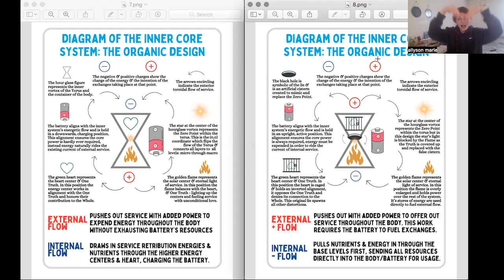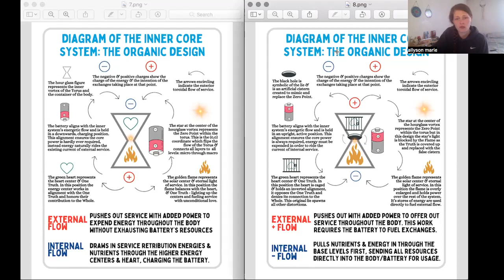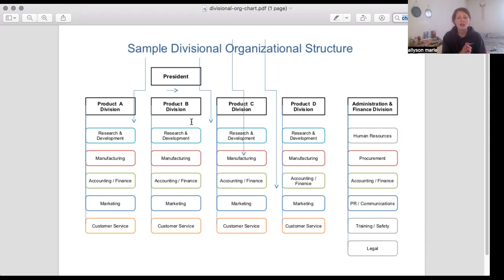Energetic Systems - Level 3 - discussion video comparing Positive & Negative service alignments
In this Level 3: Section 2 video I share two infographics comparing the organic design with the inverted one. This is of course within the inner systems and we will discuss and discover why negative alignment does not always produce an overall negative charge but can harness lovely balancing work to promote an even stronger overall positive charge for the system as s whole - when the systems & tools are aligned and used correctly

If you're new to my channel, please check out the Level One videos within this series for more detailed background info before jumping into the Systems Within!

if you've seen the other levels but missed the 3 videos on the "bosses" of the Layers Within, you can find those here:

The more of us that become consciously aware of our sovereign consent and our constant, active role in all types of energetic systems, the greater chance we have to leave the negative structures behind and build new positively aligned ones.

Feel free to find me directly on my or on Telegram @ where I'm offering daily positivity tips, memes and infographics to assist on your soul evolution.